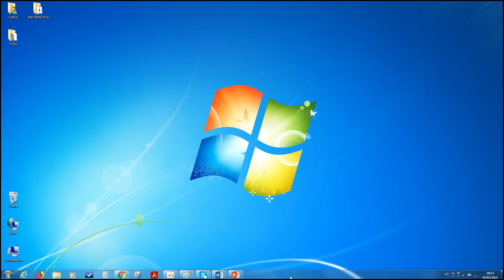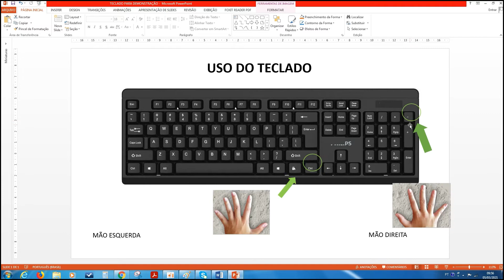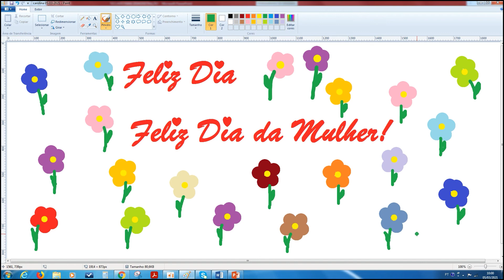Aula 35 - "Truque: aumentando a borracha" - Informática com a profª. Carol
⌨️ Informática com a profª. Carol 🖱️
Aula 3️⃣5️⃣ - "Truque: aumentando a borracha"